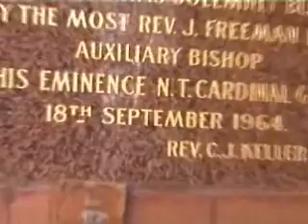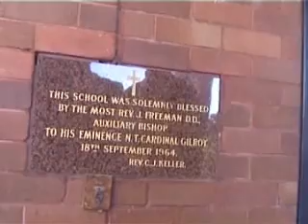foundation_0001.wmv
De La Salle Caringbah - Search for the Foundation Stone